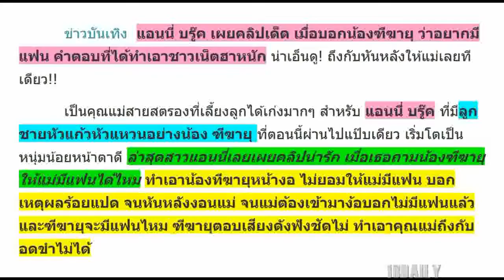แอนนี่ บรู๊ค เผยคลิปเด็ด เมื่อบอกน้องฑีฆายุ ว่าอยากมีแฟน คำตอบที่ได้ทำเอาชาวเน็ตฮาหนัก น่าเอ็นดู!